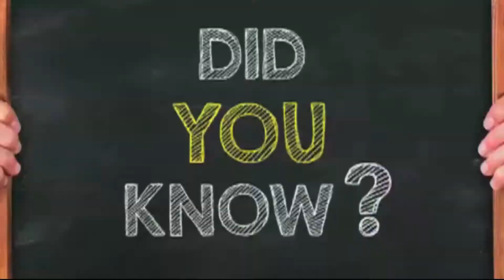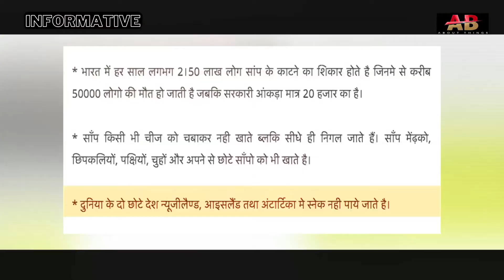😱दुनिया का सबसे बड़ा सांप😱. सांपो की ऐसी जानकारियां सुनने लायक है🤔 Amazing Facts of Snake😵. 👈🏿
Hello Friend,s
I am Ashish Singh.
Welcome my youtube channel  Ashish Babu "FACTS"
दोस्तों आप सिर्फ साँपो से डरते हो पर कभी उनको समझने की कोशिश की ? चलिए आज हम थोड़ा साँपो के बारे में 20 बातें जानते है जो सच में सुन ने लायक है । हमारे ज्ञान बढ़ने के लिए

दुनिया में हर कोई साँपो से डरता है । पर वो अपने दर को नफरत का नाम देते है । दरअसल जिस चीज़ से हम डरते है उसी से नफरत भी करते है । कोई भी एक चीज़ हटा दो दिल से दूसरी अपने आप चली जाएगी |इस वीडियो में हमने स्नेक आइलैंड के बारे में बताया है जो कि ब्राज़ील में मौजूद हैं। अगर आप इस वीडियो को पूरा देखते है तो आप को इस आइलैंड के बारे में काफी मजेदार बाते पता चलेगा।

मुझे आशा है कि आपको हमारी यह वीडियो पसंद आई होगी।

Friends, you are only afraid of snakes but have you ever tried to understand them? Let us know 20 things about little snakes today, which are really worth listening to. to increase our knowledgeEveryone in the world is afraid of snakes. But he gives the name of hatred to his rate. In fact, we hate what we are afraid of. Remove any one thing from the heart the other will go away automatically. In this video we have told about Snake Island which is present in Brazil. If you watch this video completely, then you will come to know a lot of interesting things about this island.

I hope you liked this video of ours.

doston aapako sirph saampon se dar lagata hai lekin kya aapane kabhee unhen samajhane kee koshish kee hai? aaie aaj jaanate hain chhote saampon ke baare mein 20 baaten, jo vaakee sunane laayak hain. apane gyaan ko badhaane ke lie duniya mein har koee saamp se darata hai. lekin vah apane hisaab se napharat ka naam deta hai. darasal, ham jis cheej se darate hain usase ham napharat karate hain. kisee ek cheej ko dil se nikaal do, doosaree apane aap chalee jaegee. is veediyo mein hamane snek aailaind ke baare mein bataaya hai jo braajeel mein maujood hai. agar aap is veediyo ko poora dekhenge to aapako is dveep ke baare mein bahut see rochak baaten pata chal jaengee.

mujhe ummeed hai ki aapako hamaara yah veediyo pasand aaya hoga.